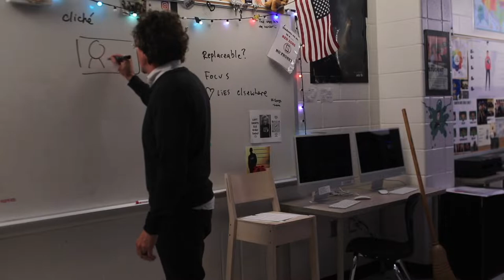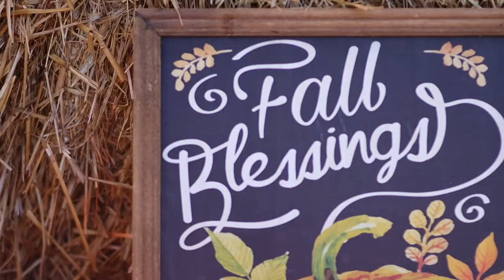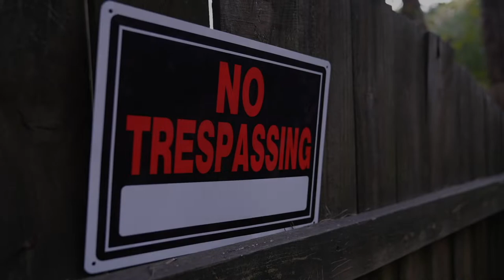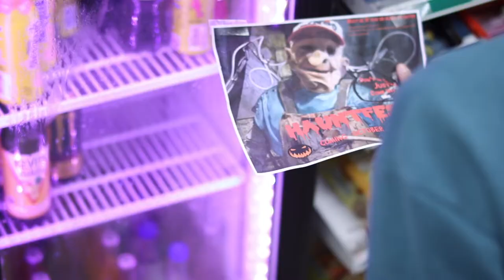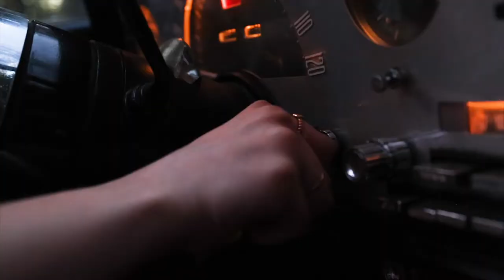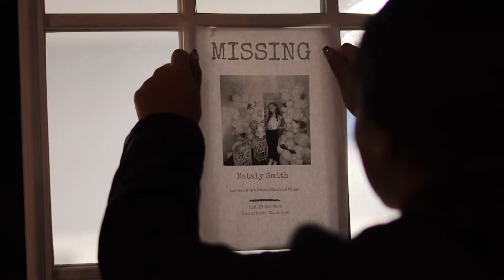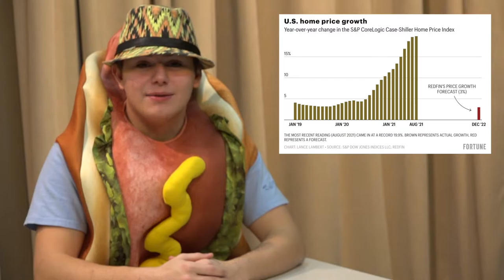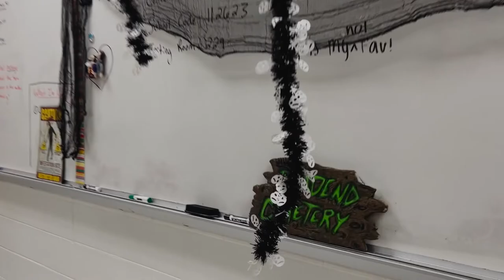The Loft s8 eX Halloween Edition